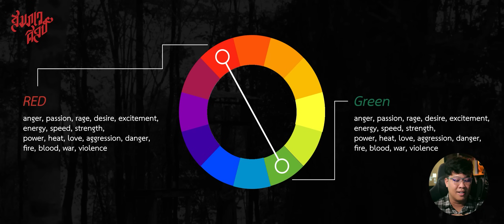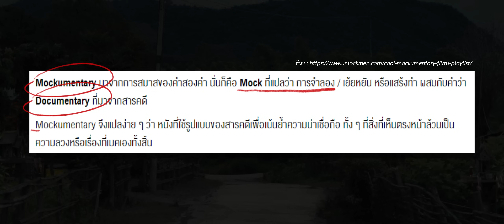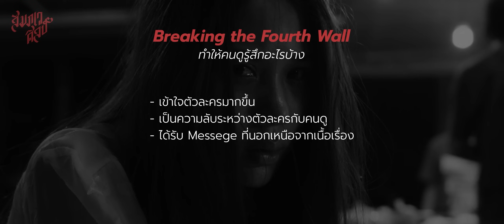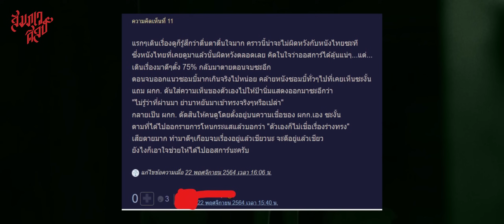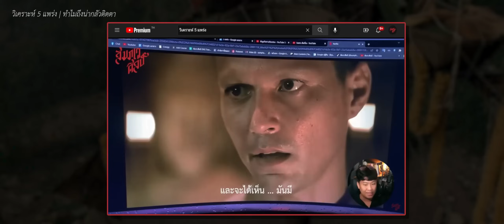'ร่างทรง' กับสิ่งที่ผู้กำกับไม่เคยบอก 💀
OPHTUS Exalted Stainless Steel ทั้ง 5 รุ่น
พิเศษช่วงเปิดตัวรับส่วนลดเพิ่ม 300 บาท พร้อมสิทธิ์ลุ้นรับ Playstation 5 ตั้งแต่วันนี้ - 31 สิงหาคมนี้เท่านั้น !

00:00 Introduction
00:25 ปัญหาสายตา
02:27 ภาพมุมกว้างในหนัง
03:30 เสื้อสีแดงหน้าบ้าน
03:55 สีเขียวล้อมลอบสีแดง
05:48 Mock กับ Documentary
08:07 มุมกล้องของเรื่อง
08:43 เทคนิคเหวี่ยงกล้อง
15:08 เสื้อสีม่วงของมิ้ง
18:39 ทำไมต้องมองกล้อง
20:34 ศาสนาคริสต์ กับ ศาสนาพุทธ
22:37 2 Dimension บนรถ
28:40 ความรู้สึกเกี่ยวกับซอมบี้
31:01 กรรมพันธุ์ หรือ โรคใหลตาย ?
32:13 ผีเข้า หรือ ปัญหาครอบครัว ?
33:07 ส่งต่อทายาท หรือ โรคชนิดหนึ่ง ?
34:07 เทพประทับ หรือ ถูกชักจูง ?
34:54 ภาพหลอน หรือ คิดไปเอง ?
36:35 ผีเข้าสิง หรือ โรคนอนละเมอ ?